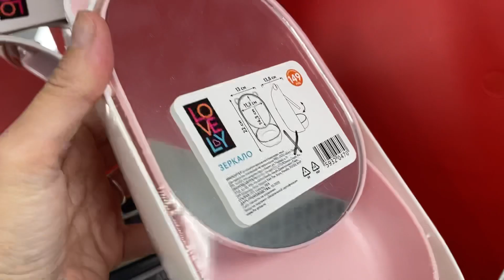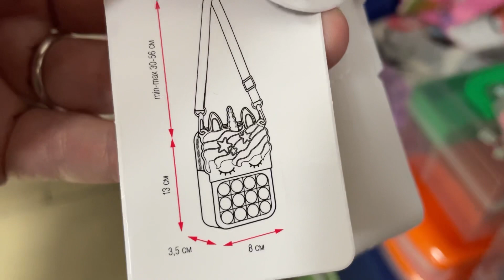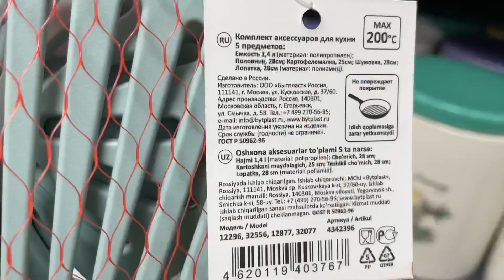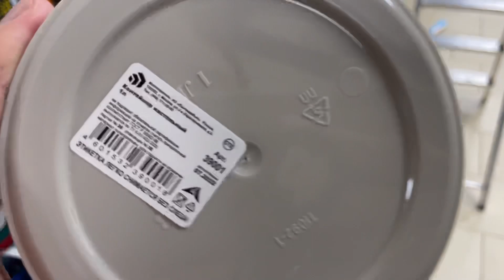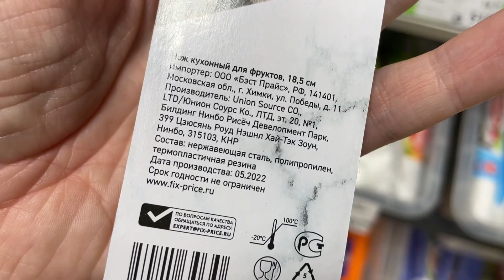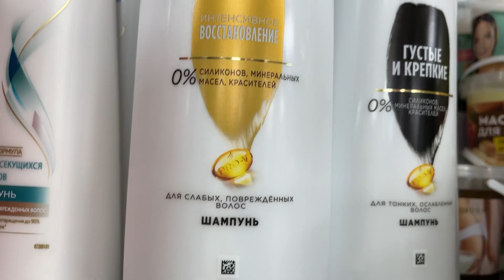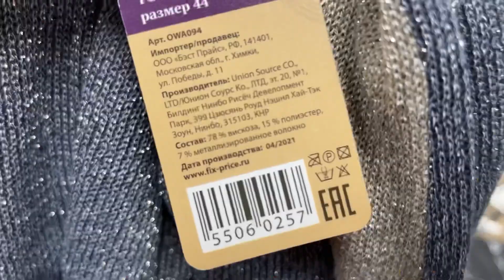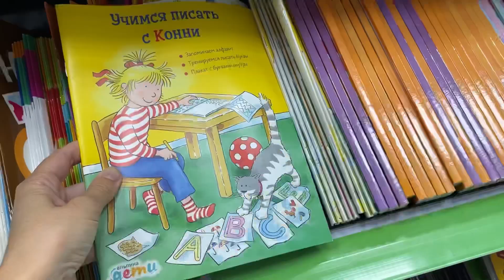Фикс Прайс🔥ОсеННИЕ НОВИНКИ⚡️Море Полезных Товаров‼️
Коллонтай, 30
Санкт-Петербург